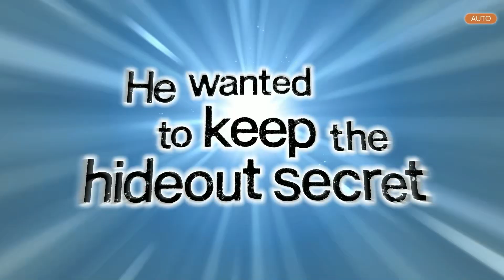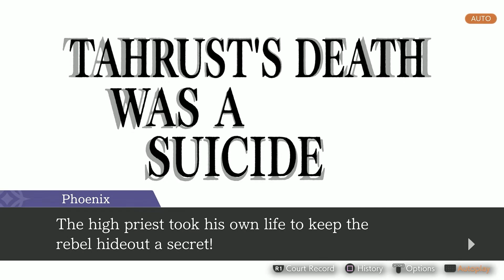Apollo Justice: Ace Attorney Trilogy (PS5) (PW:SoJ) Case #3: The Rite Of Turnabout Part 5 (Final)